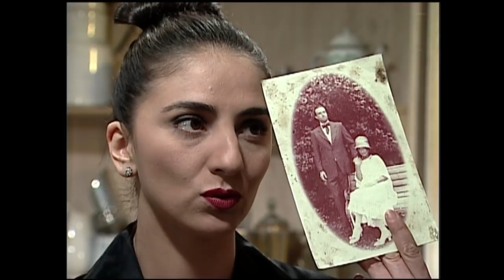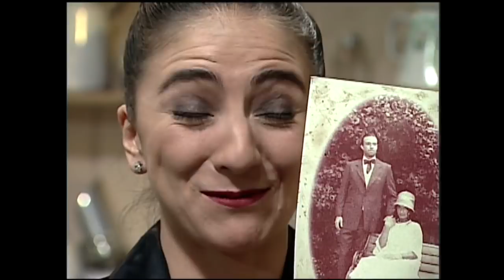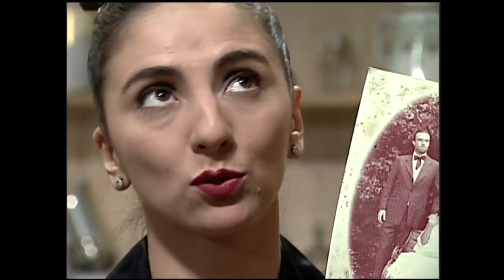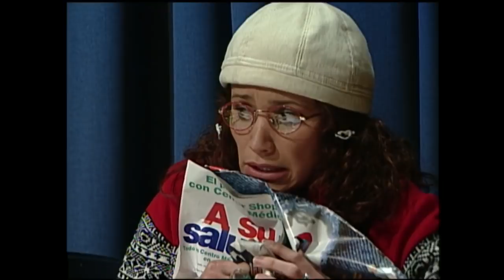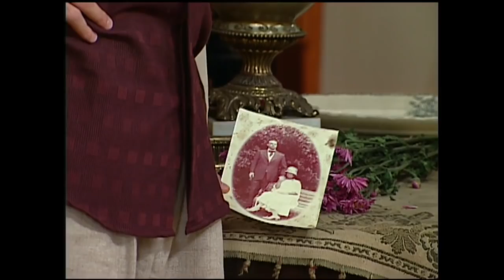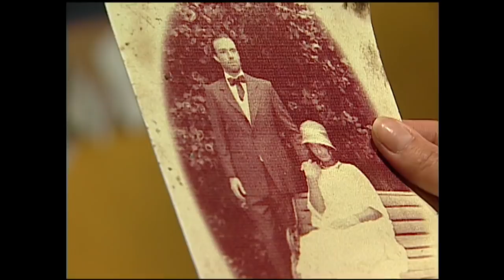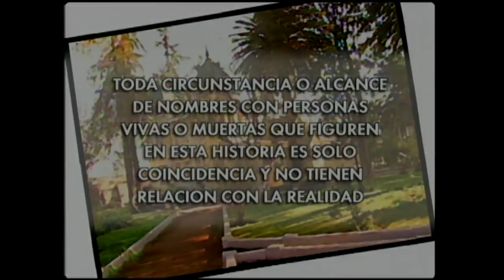¡Tomás y Eva juntos otra vez! | Tic Tac - T1E22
Pese a que siempre están a un paso de matarse, Tomás y Eva son un gran equipo si de dinero se trata. La expareja se unió para buscar el tesoro que, supuestamente, el papá de Pola dejó en el Palacio...¿La avaricia es más fuerte que el orgullo?